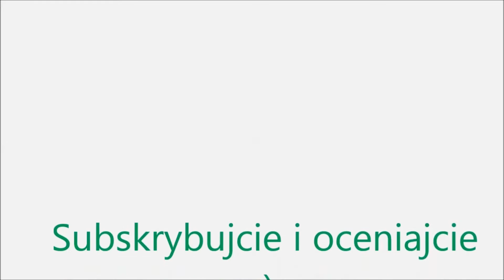Żniwa w naszej okolicy - Bizon ZO58 Bizon ZO56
Na końcu  Winiu na swoim Benzerze  :D

Nie roszczę sobie praw autorskich do muzyki w filmie .